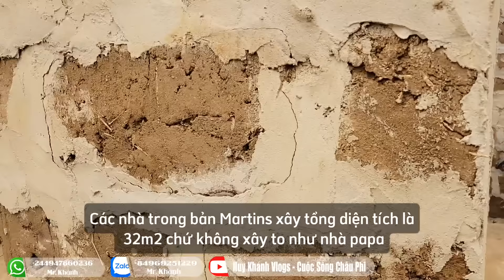Huy Khánh Vlogs || Áo Dài Tặng Cô Bất Ngờ - Lãnh Đạo Khu Vực Bản 40, Bố Cô Giáo Thăm Làng Việt Nam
Chào mừng các bạn đến với kênh YouTube "Huy Khánh Vlogs - Cuộc Sống Châu Phi"! Đây là nơi Huy Khánh chia sẻ hành trình đầy thú vị và thử thách khi xây dựng ngôi làng Việt Nam đầu tiên tại châu Phi. Từ những ngày đầu tiên đặt chân đến lục địa đen cho đến từng bước biến ước mơ thành hiện thực, Huy Khánh sẽ đưa các bạn khám phá văn hóa, con người và cuộc sống hàng ngày tại đây.

Dự án này không chỉ là câu chuyện về việc xây dựng một ngôi làng mà còn là hành trình kết nối hai nền văn hóa, mang lại sự hỗ trợ và giao lưu văn hóa giữa Việt Nam và châu Phi. Mỗi video là một mảnh ghép của bức tranh tổng thể về nỗ lực, niềm đam mê và sự kiên trì để tạo nên một cộng đồng đặc biệt, nơi người Việt và người dân địa phương cùng nhau sinh sống và phát triển.

Hãy cùng Huy Khánh trải nghiệm những khoảnh khắc đáng nhớ, từ xây dựng nhà cửa, trồng trọt, đến những hoạt động vui chơi, giải trí và giáo dục cho trẻ em trong làng.

**Huy Khánh Vlogs - Cuộc Sống Châu Phi:
Kết nối hai châu lục, xây dựng cộng đồng vững mạnh!**

✪ Copyright ©Huy Khánh Vlogs - Cuộc Sống Châu Phi